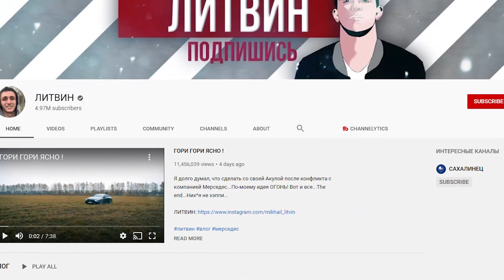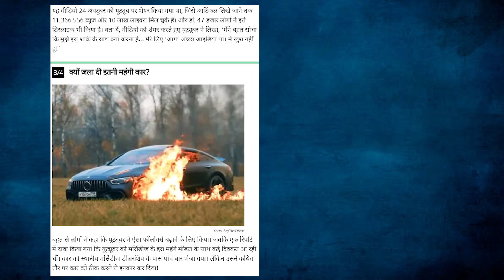Youtuber ने एक करोड़ की कार में लगाई आग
janta show
today news
breaking news
aajtak news
fact check
janta tv
narender modi
ndtv
zee news
india today
republic india
the lallantop
russian blogger burned car for $ 500
000
burned the car
car fire
mercedeses
mercedes gt 63
car for $500
amg
mercedes
fire